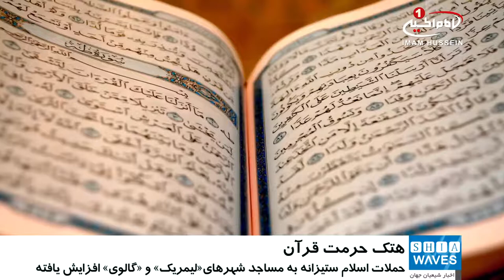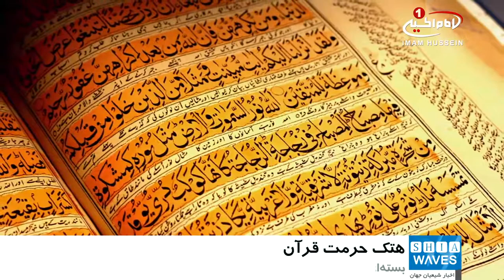هتک حرمت قرآن کریم، در ایرلند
مسجد شهر «لیمریک» در ایرلند از دریافت بسته‌ای حاوی آیاتی از قرآن کریم که با گوشت خوک پوشیده شده بود، خبر داد.

یکی از امامان جماعت این مسجد، با بیان اینکه از عواقب حملات تروریستی اخیر که دامن مسلمانان را بگیرد، واهمه دارد، گفت: به دنبال حملات تروریستی اخیر به منچستر و لندن، حملات به مساجد شهرهای«لیمریک» و «گالوی» نیز افزایش یافته است.

وی افزود: این مسجد اخیرا بسته‌های پستی بسیار موهنی از جمله تصاویری خشونت‌بار از پیامبر اسلام دریافت کرده است.

«خالد غفور»، امام جماعت مسجد منطقه «دورادویل» در لیمریک نیز گفت: مسجد ما در مدتی کوتاه چندین بار هدف اقدامات اسلام‌ستیزانه قرار گرفته و به شیشه‌ها و ساختمان آسیب وارد شده است، اما تاکنون این حوادث را گزارش نکرده بودیم.

وی با اشاره به سنی های تندروی داعش، اظهار کرد: کشته‌های داعش هرگز شهید محسوب نمی‌شوند و شهادت تنها زاییده ذهن بیمار آن‌ها است چون برای هیچ می‌میرند و تنها در کشتار مردم بی گناه شرکت نموده اند.